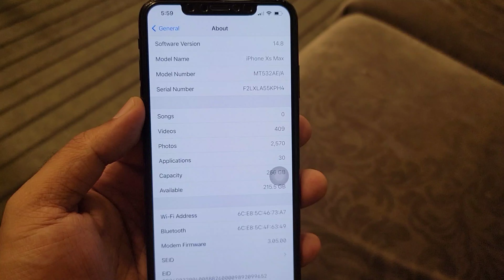IPhone XS Max 256GB Rs. 90,000 PTA APPROVED